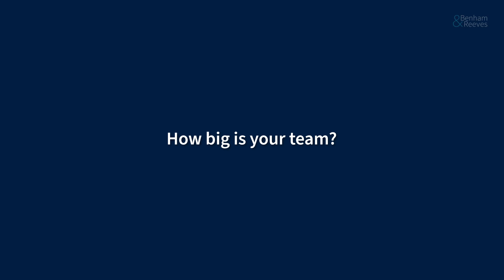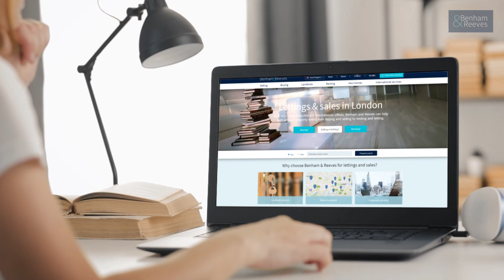Zoopla interviews Marc von Grundherr, Director at Benham & Reeves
In this wide ranging interview Marc talks about his journey in property, the growth of Benham & Reeves as a global property company and the challenges the company faces in this competitive, ever-evolving landscape.